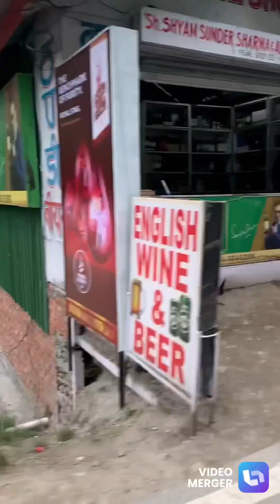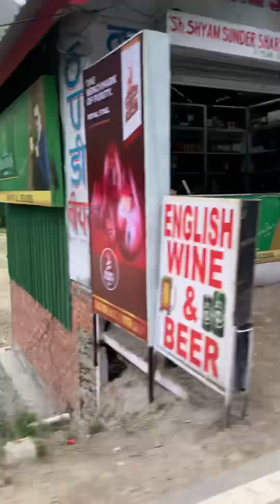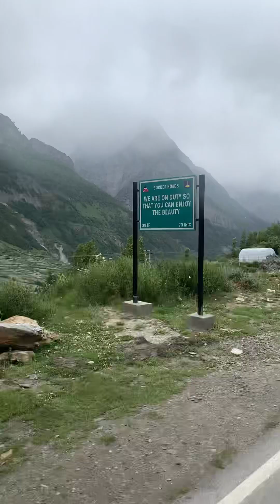Manali-Jispa bike trip